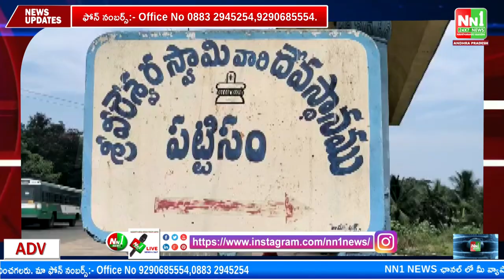పోలవరం : అమరావతి హైకోర్టు దివాకరన్ పట్టిసీమ శివ క్షేత్రంలో స్వామివారిని సందర్శించారు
"nn1news live"
"nn1news luve"
"nn1news"
"nn1news live"

NN1 NEWS#
NN1 News#
nn1news live#
nn1news breaking news today#
nn1news Breaking#
nn1news Youtube on live#
nn1news Sucribe#